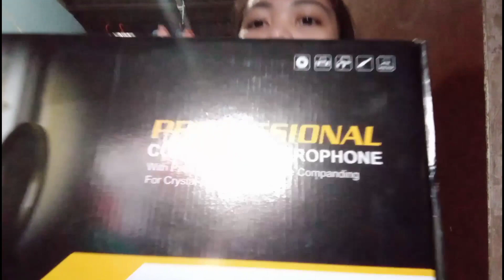#13 || TULUNGAN NATIN ANG ASAWA NI KABUNGOT NA SI INDAY DONNA TV